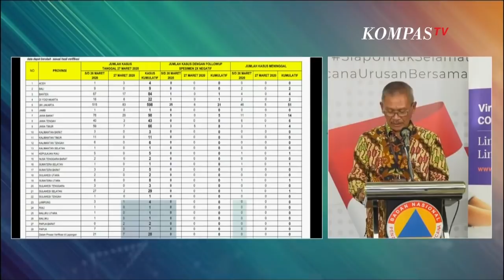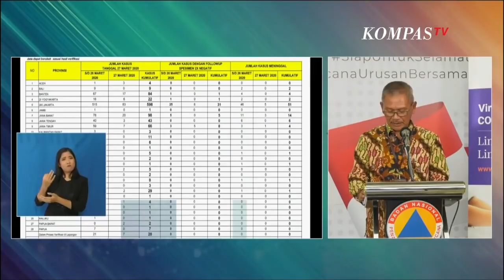[FULL] Pernyataan Jubir Achmad Yurianto Update Terkini Corona di Indonesia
JAKARTA, KOMPASTV  Juru Bicara Pemerintah Untuk Penanganan Covid-19, Achmad Yurianto menyampaikan hingga hari ini, Jumat (27/3/2020), jumlah pasien positif terinfeksi corona bertambah 153 orang sehingga total pasien positif berjumlah 1046 orang.

ada penambahan kasus yang signifikan berjumlah 153 kasus baru, kita gambarkan masih ada penularan, sumber penyakitnya dan kontak dekat yang masih terjadi sehingga menjadi total 1046, ujar Yuri kepada wartawan ketika memberikan konfrensi pers harian, Jakarta (27/3/2020).

Ada Penambahan signifikan di wilayah jakarta sejumlah 83 orang yang kini menjadi 598 orang. Penambahan signifikan juga terjadi di wilayah Jawa Barat sejumlah 20 orang.

Dari total 893 orang yang positif Covid-19, ada kematian baru sebanyak 9 kasus sehingga total sebanyak 87 orang di antaranya dinyatakan meninggal dunia.

Sampai dengan hari ini ada penambahan 11 kasus yang sembuh. Sehingga total pasien sembuh berjumlah 46 orang.

Pemerintah imbau para masyarakat untuk terapkan physical distancing serta seringnya mencuci tangan untuk mencegah terhindar dari covid-19.